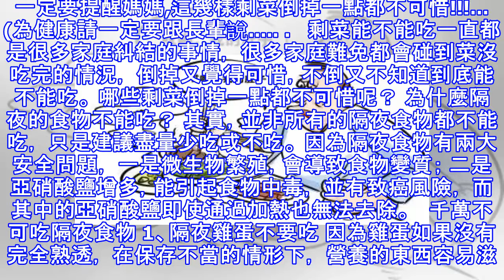一定要提醒媽媽.…(為健康請一定要跟長輩說.....